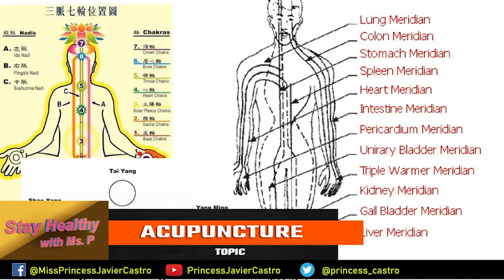Stay Healthy with Princess Javier Castro | Acupunture episode (part 2)